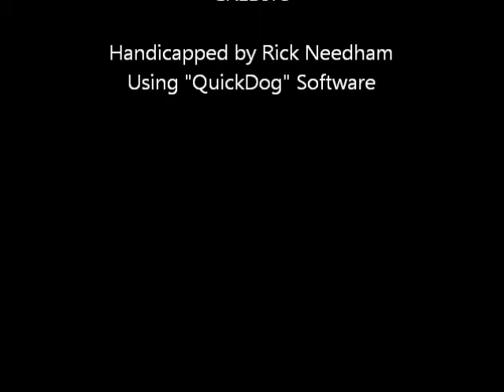Race #4 - Southland Greyhound Park - 09/17/11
Race #4 - Southland Greyhound Park - Saturday September 17, 2011 + bonus longshots